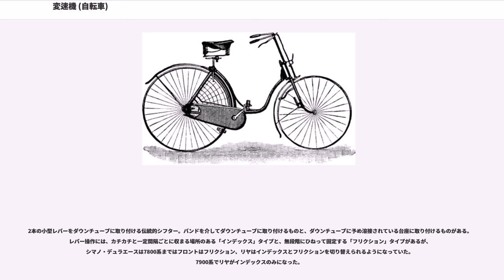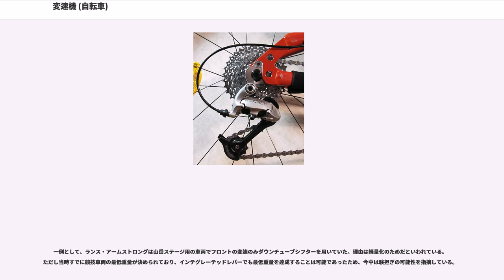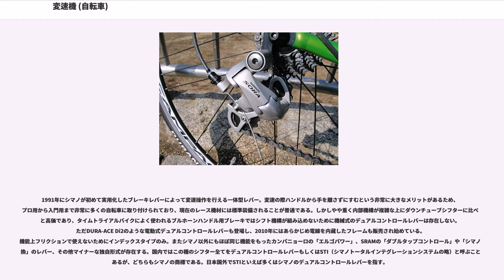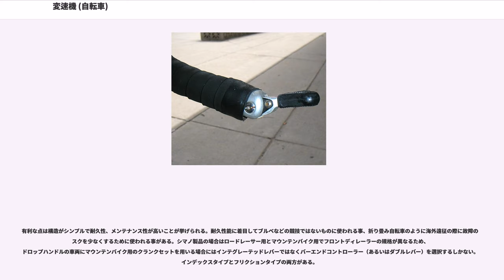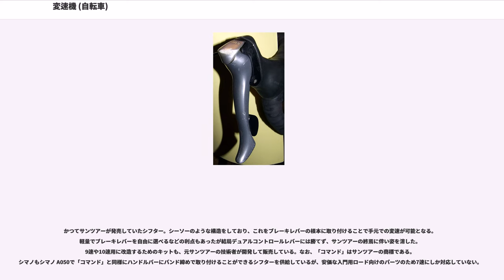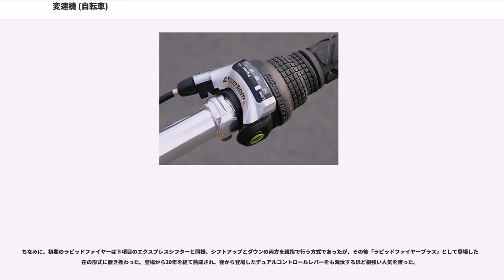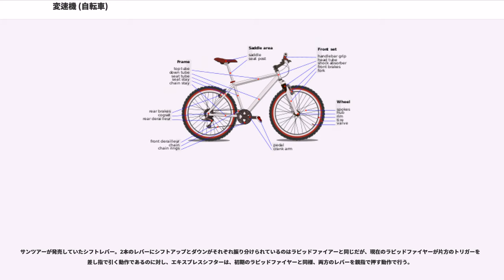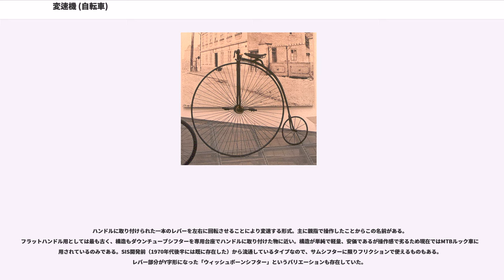変速機 (自転車)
本項では自転車における変速機（へんそくき）について解説する。自転車においては操作機構も含めて説明することが不可欠であるため、それについても本項にて取り扱う。

原動機のある他の乗り物と同様、駆動力となる回転運動を何らかの機構により走行に適した回転数およびトルクに変換し、車輪へ伝達する装置または機構を指す。原動機の付いた多くの乗り物はその回転数を減速してトルクを増すのに対し、自転車は増速（加速）してトルクを減少させる。

自転車の場合、人間の足（稀に手など）の発揮する筋力と体重によるクランクを回転させる力が原動力となる。原動機に比して回転は遅く、力（トルク）は大きい（ここで言う「トルクが大きい」とは、車体と積載物、そして乗員の重量を加速するのに要する力の比率を指す）。そこで、変速機を利用してクランクの回転角に対するホイールの回転角の比率を変換して必要な車輪の回転数とトルクを得る。

単に駆動系においてこの回転数変換を単一の機構で行う（シングルスピード）だけでは変速機とは呼ばず、何らかの人為的な操作によってこの回転数変換の比率を任意に変更する装置、機構を日本の自転車では一般に変速機と呼んでいる（欧米においてはこの意味での変速機がなくてもドライブトレイン・システム）として単速、多段変速にかかわらず包括的に呼称する。英語記事を参照）。

自転車における駆動力の伝達方法はチェーン、ベルト、シャフトなどが挙げられるが、とりわけ大多数をチェーンによる伝達が占める。チェーン駆動の場合、変速は直径の異なる歯車にチェーンを掛け替えて行うが、この「掛け替え」を行う機構を指して特にディレイラー（英語で"脱線器"の意。鉄道用語でもある）と呼ぶ。その他の駆動方式、またはチェーン駆動を含めて、チェーンの掛け替えではなく歯車を切り替えて変速を行うものもあり、この場合は内装変速機と呼んで区別する。これに対するディレイラーを外装変速機と分類することもある（各項目で詳説）。

この機構を操作するための人間の変速動作を伝達する機構を指して、またはこれも含めた機構全体を変速機と呼ぶこともある。スポーツ自転車に多いが、操作部分のみを指して特にシフターまたはシフトなどと呼ぶことがある。自転車の場合、ある変速比に機構を維持する、すなわち位置決めの機能もこのシフターが受け持っている場合が多い。変速機構全体を電動で駆動するものも登場している。

電動アシスト自転車も、原則的に乗員の踏力（こぐ力）を加えないと電動モーターが動かず、アシストを切れば普通の自転車と同じなので、外装、内装問わず一般と同じ変速機を搭載している。

自転車における変速機の変速比の選択、いわゆる段数は、一般車に多い2、3段程度からスポーツ車の20〜30段前後に及ぶものまで幅広い。スポーツ車は、クランク側と車輪側それぞれに変速機を持ち、この掛け合わせにより段数が飛躍的に多くなっている。ただし、歯車比は必ずしも最上段から最下段まできれいに並んでいる訳ではなく、二つの変速機の組み合わせによっては変速比が重なる部分もあるため、この操作が時に競技における優劣を決するテクニックとなっている。

19世紀に登場したペニー・ファージング型自転車は、駆動輪である前輪がそのままクランクに直結している。

19世紀後半に安全型自転車が登場すると、チェーン駆動によりクランク側と動輪側の歯車比の違う駆動方式になった。これが広義でいうところの（クランクと動輪の回転数の違う）変速機構を持った初めての自転車となった。これにより、複雑な機構を持たない最も初歩的な変速機能が実現した。動輪の両面に大きさの違う歯車を取り付け、変速したい時には動輪を外し、裏返して選択するので、ダブルコグという。21世紀現在でも一部の自転車に使われ続けている。

この頃の自転車はまだクランクと動輪が連動していた、つまりフリーホイール機構を持たないものであった。

19世紀後半から20世紀初頭、自転車においては、初めてフリーホイール機構が考案された。これは、駆動トルクを一方向（前進方向）のみに伝達し、駆動トルクを加える（クランクを回す）のをやめると動輪はそのまま空転する機構である。

フリーホイールなしに変速機を構成したとすると、走行中に変速操作をしたとたんにクランクの回転数が突然変わるばかりか、変速機の歯車が破損する恐れもある。
また、後に登場するチェーン掛け替え型の外装変速機は逆回転でのトルクが原理上かけられないため、フリーホイールは不可欠となる。

この機...